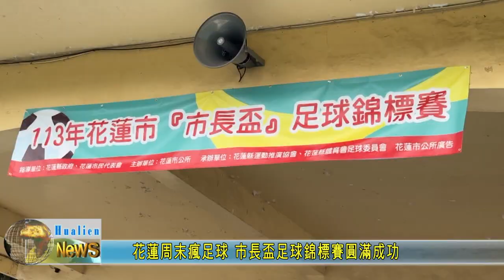20240601 02 花蓮周末瘋足球 市長盃足球錦標賽圓滿成功